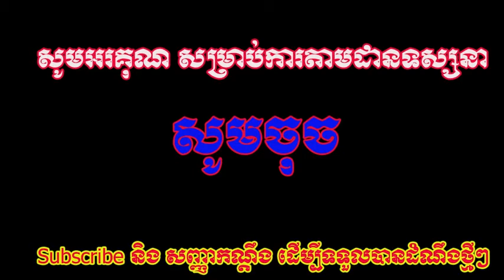លើសពីអាណិត! ប្តីមានប្រព ,ន្ធចុង មានគំរោងបណ្តេ ,ញកូនចេញពីផ្ទះ